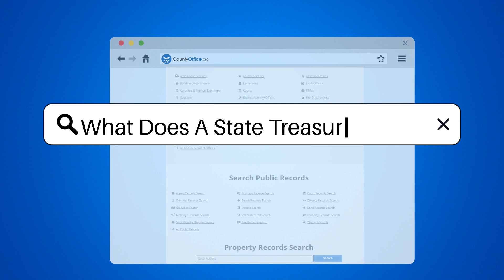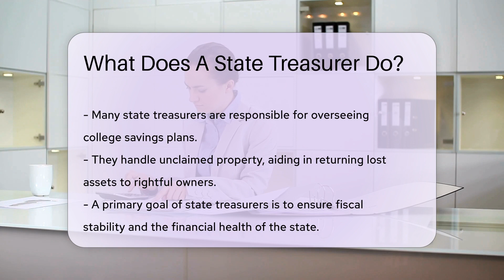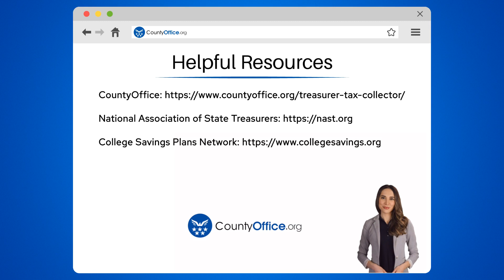What Does A State Treasurer Do? - CountyOffice.org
What Does A State Treasurer Do? Ever wondered who's in charge of your state's finances? Look no further than your state treasurer, the financial superhero of the state! In our latest video, we dive into the crucial role of the state treasurer, exploring the responsibilities and impact of this key government position. From managing billions in state funds to investing wisely, the state treasurer ensures fiscal stability and a prosperous future for residents. They're not just about the numbers; they're also helping families save for education and reuniting people with unclaimed property. Join us as we uncover the multifaceted duties of the state treasurer and their commitment to the state's economic health.